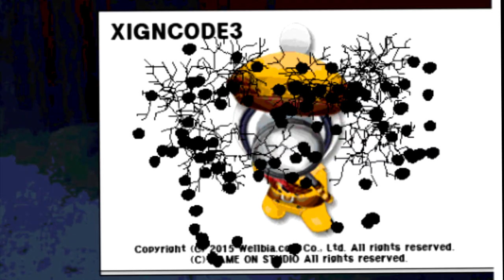How to fix XignCode3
l2p noob how to fix xigncode hhhhh
rekt